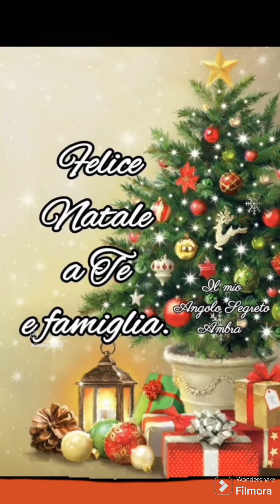22 Dicembre 2023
BUON NATALE 2023.-
 STOP THE WARS!